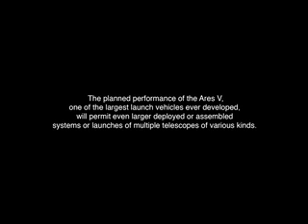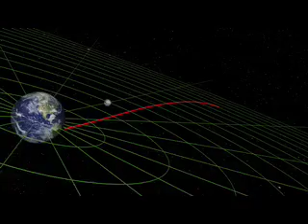NASA Ares V 8 Meter Telescope Mission